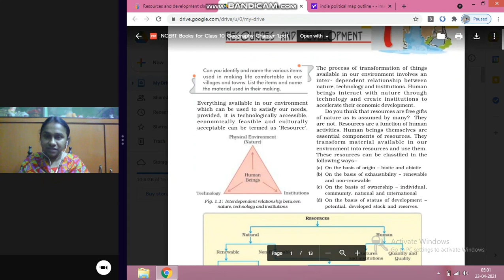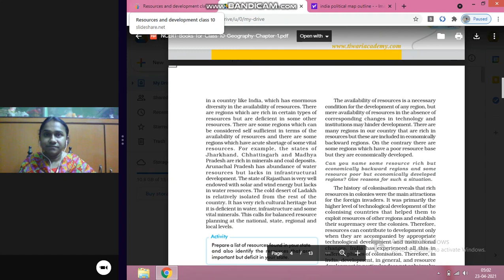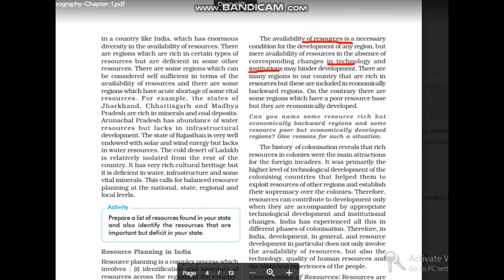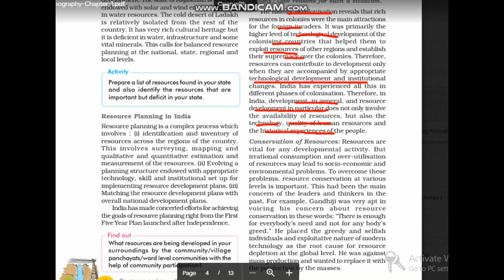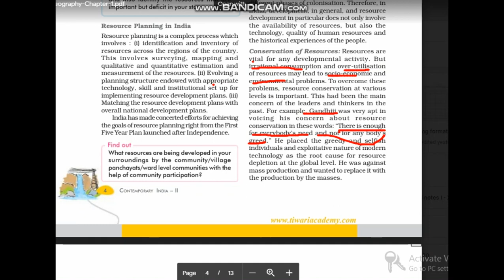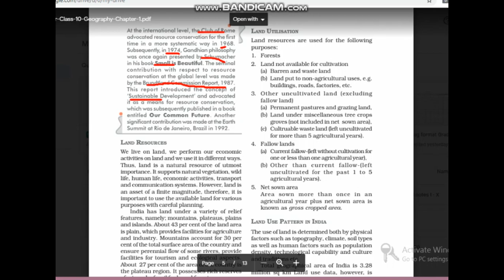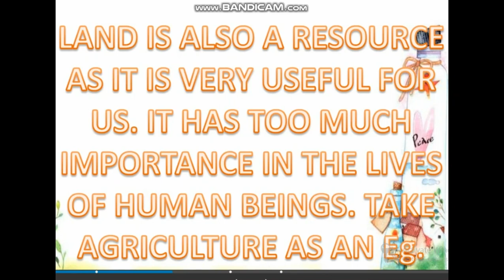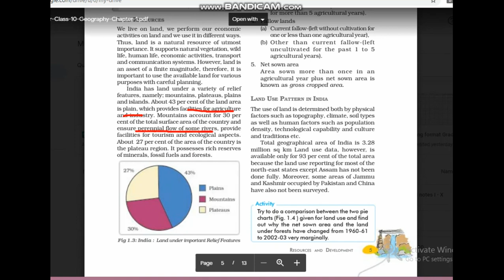GEO-CH1- LAND RESOURCE(PART 1)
RESEOURCE CONSERVATION
LAND RESOURCE